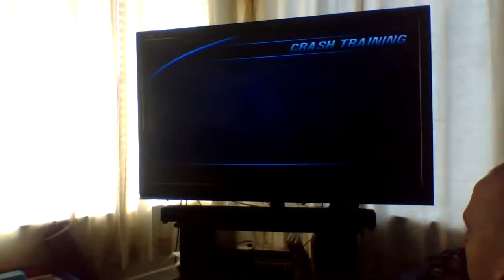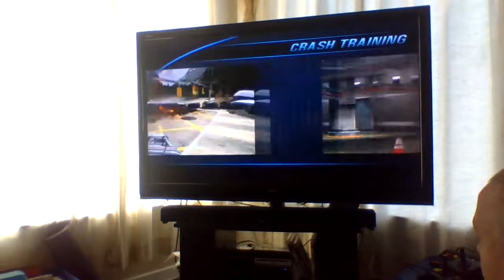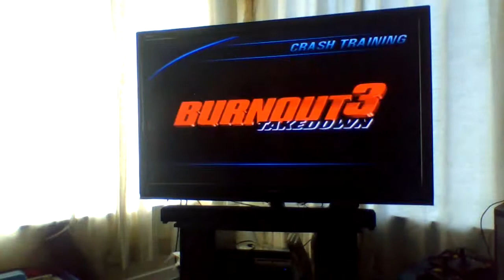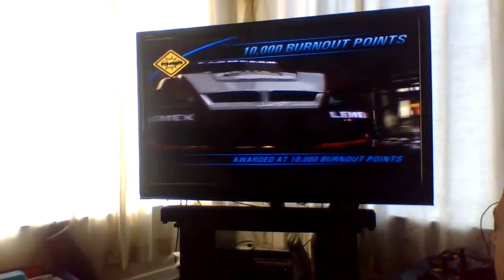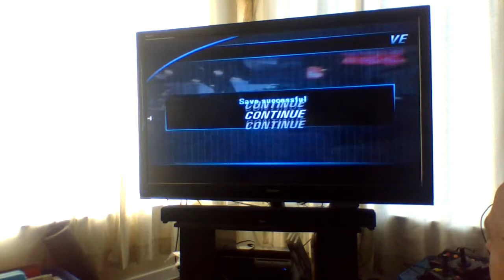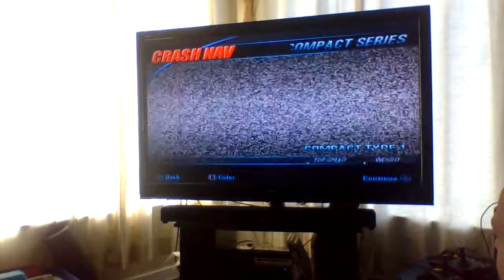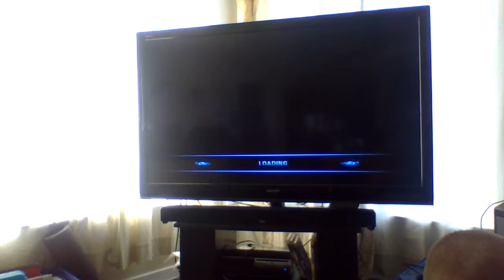Let's Play Burnout 3 Takedown (PS2,2004) Part 2:American Carnage